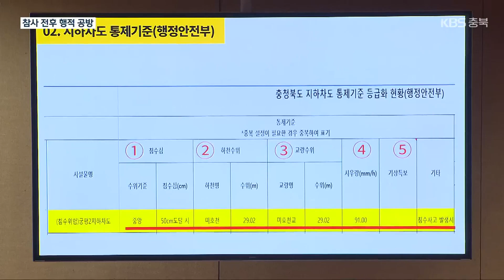충북도의회 대집행기관 질문…오송 참사 지사 행적 ‘공방’ / KBS 2023.09.06.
[앵커]

 지난 7월 발생한 오송 참사와 관련해  참사 전후 김영환 지사  행적에 대한 논란이 가열되고 있습니다.

 오늘 열린 충청북도의회 임시회에서도 야당 의원과 지사의 날 선 공방이 이어졌습니다.

 [리포트]

 충북도의회 임시회 대집행기관 질문.

 오송 참사 전날 김영환 지사의 서울행을 두고 야당 의원이 김 지사가 부동산 개발업자 등에게 만찬을 접대받았다고 주장합니다.

 이후, 비공개 사업 정보를 제공했다는 의혹도 제기했습니다.

 [박진희/충청북도의원 : "입찰에 전문으로 참여하는 회사 대표들을 만나 향후 충북도의 최대 개발 사업인 레이크파크 르네상스에 대해 논하는 게 굉장히 부적절해 보입니다."]

 이에 대해 김 지사는 하계 U대회 체조경기장 위치 등  청주시와 이견을 보이는 현안 자문이었고, 향응 등 규정상 문제는 없다고 선을 그었습니다.

 [김영환 지사 : "서울로 출발할 때는 시간이 2단계였습니다. 비상 2단계에 관할 지역을 이탈하면 안 된다는 그런 규정이 없습니다."]

 공방은 오송 참사 원인과 당일 행적을 두고 더욱 치열해졌습니다.

 ["오송 참사에 대해 들으시고도 괴산으로 향하셨습니까?"]

 ["그 전날 괴산에선 2명의 사람이 맨홀에 빠져 죽었습니다. 궁평 참사라는 걸 그때는 예측할 수 없는 상황인데."]

 홍수 경보 당시 대응이 적절했는지에 대해서도 첨예하게 격돌했습니다.

 ["월류에서 완전 침수까지 50분이라는 시간이 있었고요. 그런데도 아무런 조치 취하지 않았고요."]

 ["8시 27분까지 CCTV에는 궁평 차도에 물이 1cm도 차지 않았습니다. 근데 그걸 통제했으면 살았다 이건 결과론적인..."]

 김 지사는  참사 유가족과 수재민에  다시 한번 죄송하다면서도, 참사 원인은 수사 중이어서 명확히 밝히긴 어렵지만 충청북도는 관련 매뉴얼을 따랐다고 해명했습니다.